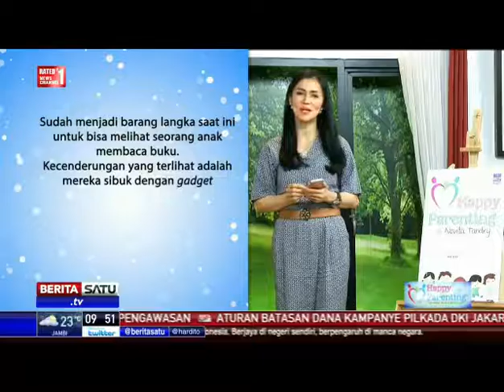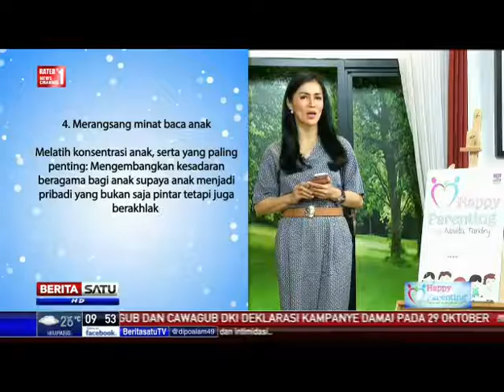Tips Parenting Happy Parenting with Novita Tandry Episode 20 : Buku Adalah Jendela Dunia